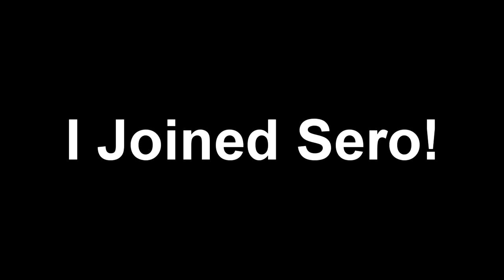I Joined Sero :)